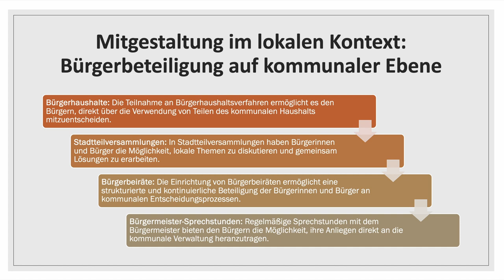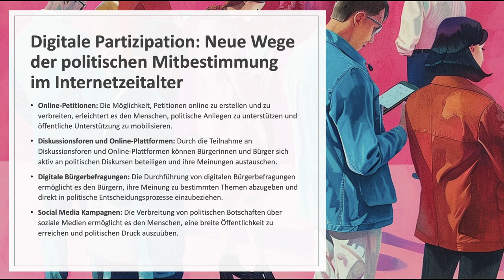Mitgestaltung im lokalen Kontext: Bürgerhaushalte, Bürgerbeiräte und Bürgermeister - Was ist das?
🔴 Time-Stamps 🔴
0:00 Intro
0:35 Lokale Partizipation verstehen und durchführen
5:55 Digitale Partizipation im neuen digitalen Zeitalter